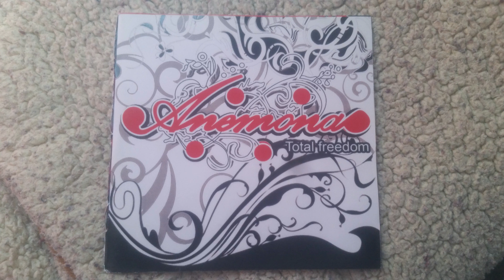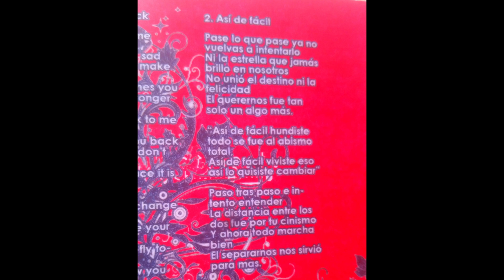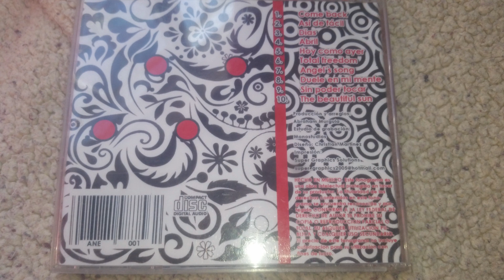Anemona - Así de Fácil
Temas del disco de 2005 TOTAL FREEDOM por el grupo Juarense, Anemona.